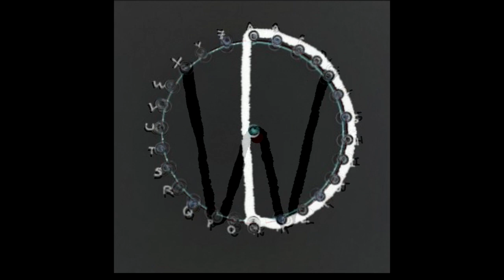RA NV LAYERS W/-D